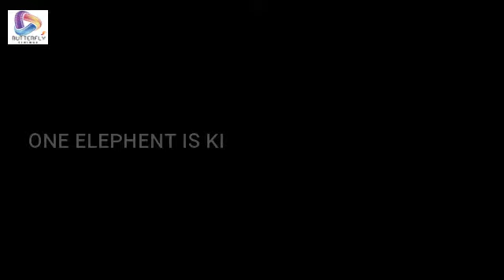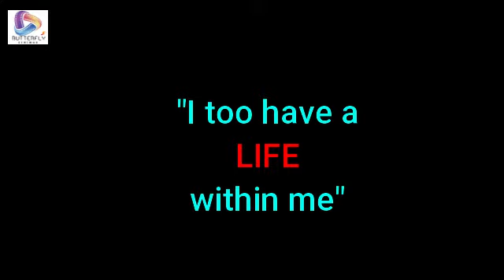I,am Elephant.| minute short film|Butterfly cinimas|PEDIATUBE| chapter1 # Masinagudi elephant death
Its a tribute to the elephants killed by men. This chapter of this one minute video series hints  the elephant death due to the fire cracker packed fruit at mannarkkad forest area in 2020 june . Here we use the elephant visuals like in a selfie video that captured by the same elephant .
in 2021 January ,we again hears the cruelty of men against an elephant that burnt seriously and killed at Masinagudi forest area .In every fifteen minutes an elephant is killed .